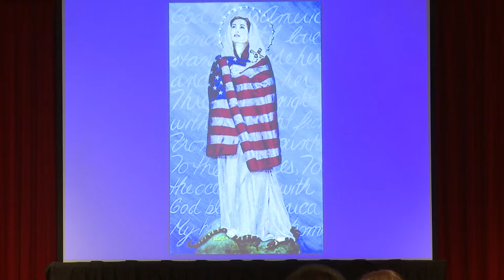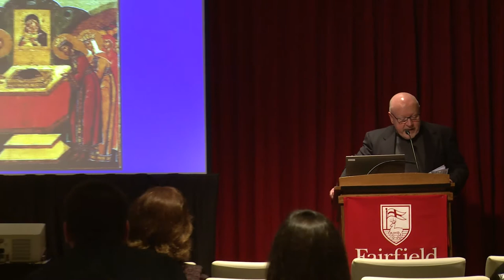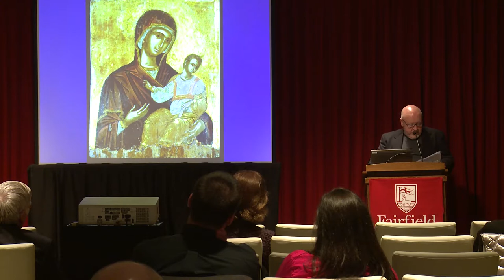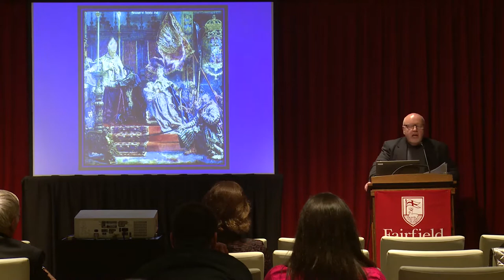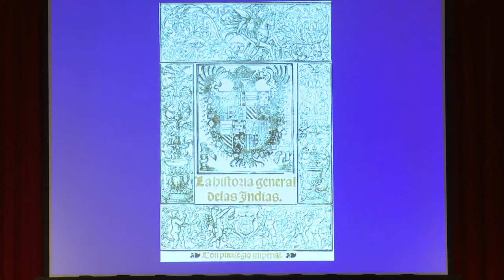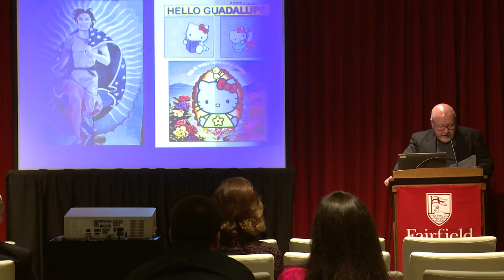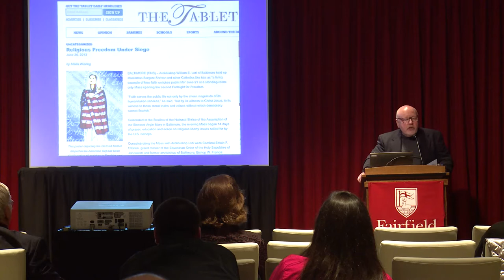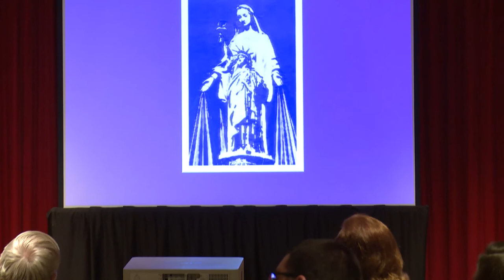Rev. Dorian Llywelyn || O Victorious General, Invincible in War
Fairfield University, founded by the Society of Jesus, is a coeducational institution of higher learning whose primary objectives are to develop the creative intellectual potential of its students and to foster in them ethical and religious values and a sense of social responsibility. Jesuit Education, which began in 1547, is committed today to the service of faith, of which the promotion of justice is an absolute requirement.

Fairfield is Catholic in both tradition and spirit. It celebrates the God-given dignity of every human person. As a Catholic university it welcomes those of all beliefs and traditions who share its concerns for scholarship, justice, truth and freedom, and it values the diversity which their membership brings to the university community.

Fairfield educates its students through a variety of scholarly and professional disciplines. All of its schools share a liberal and humanistic perspective and a commitment to excellence. Fairfield encourages a respect for all the disciplines-their similarities, their differences, and their interrelationships. In particular, in its undergraduate schools it provides all students with a broadly based general education curriculum with a special emphasis on the traditional humanities as a complement to the more specialized preparation in disciplines and professions provided by the major programs. Fairfield is also committed to the needs of society for liberally educated professionals. It meets the needs of its students to assume positions in this society through its undergraduate and graduate professional schools and programs.

A Fairfield education is a liberal education, characterized by its breadth and depth. It offers opportunities for individual and common reflection, and it provides training in such essential human skills as analysis, synthesis, and communication. The liberally educated person is able to assimilate and organize facts, to evaluate knowledge, to identify issues, to use appropriate methods of reasoning and to convey conclusions persuasively in written and spoken word. Equally essential to liberal education is the development of the esthetic dimension of human nature, the power to imagine, to intuit, to create, and to appreciate. In its fullest sense liberal education initiates students at a mature level into their culture, its past, its present and its future.

Fairfield recognizes that learning is a life-long process and sees the education which it provides as the foundation upon which its students may continue to build within their chosen areas of scholarly study or professional development. It also seeks to foster in its students a continuing intellectual curiosity and a desire for self-education which will extend to the broad range of areas to which they have been introduced in their studies.

As a community of scholars, Fairfield gladly joins in the broader task of expanding human knowledge and deepening human understanding, and to this end it encourages and supports the scholarly research and artistic production of its faculty and students.

Fairfield has a further obligation to the wider community of which it is a part, to share with its neighbors its resources and its special expertise for the betterment of the community as a whole. Faculty and students are encouraged to participate in the larger community through service and academic activities. But most of all, Fairfield serves the wider community by educating its students to be socially aware and morally responsible persons.

Fairfield University values each of its students as an individual with unique abilities and potentials, and it respects the personal and academic freedom of all its members. At the same time it seeks to develop a greater sense of community within itself, a sense that all of its members belong to and are involved in the University, sharing common goals and a common commitment to truth and justice, and manifesting in their lives the common concern for others which is the obligation of all educated, mature human beings.